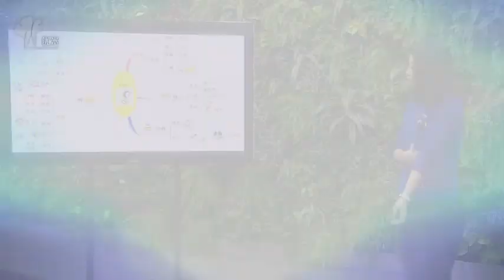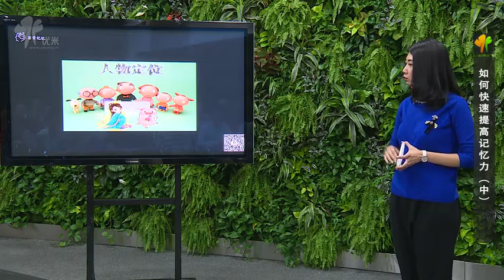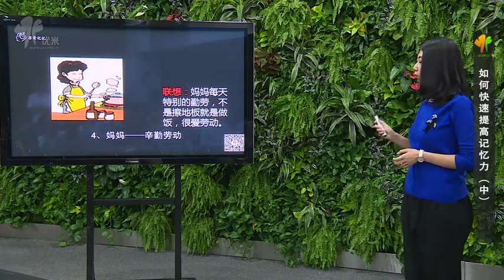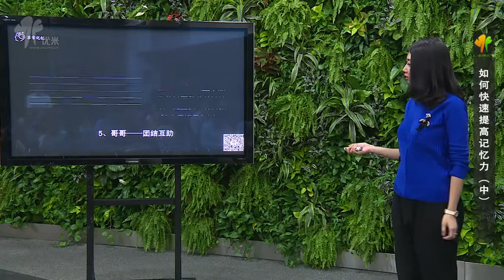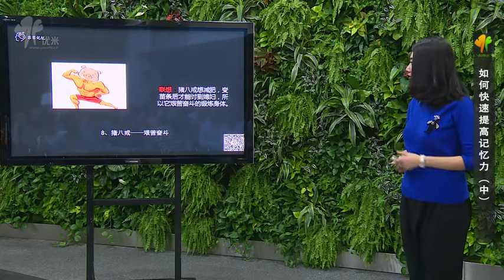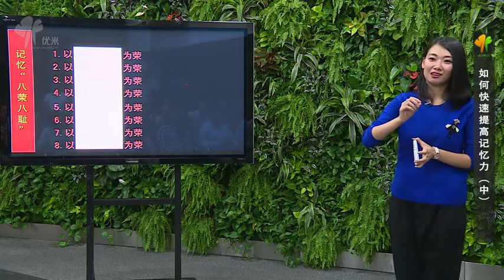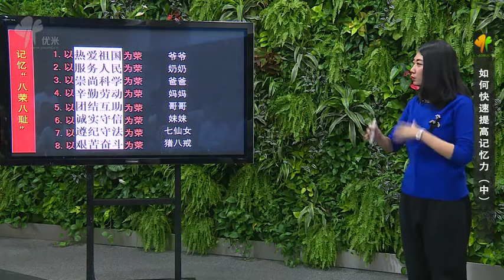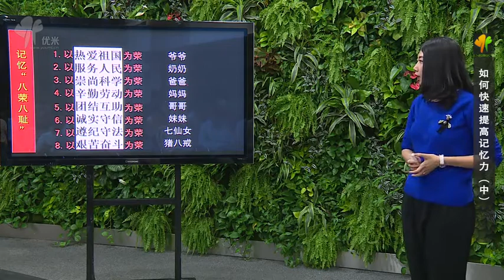如何快速提高记忆力（中）